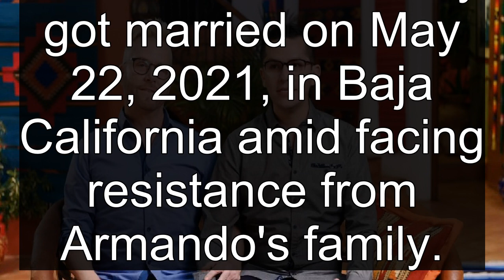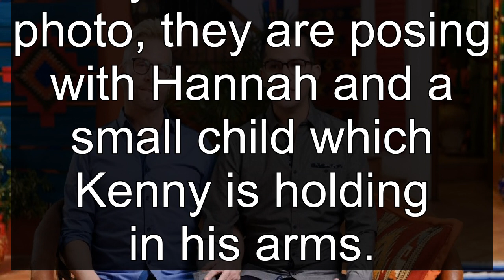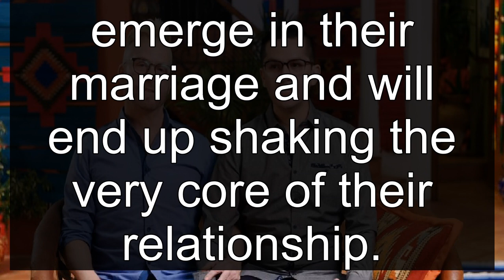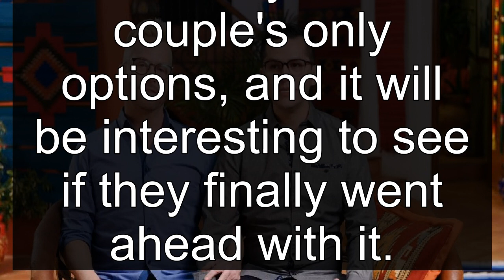90 Day Fiancé: Kenny & Armando's Photo With Baby Sparks Adoption Rumors